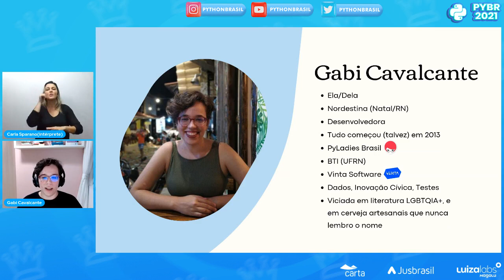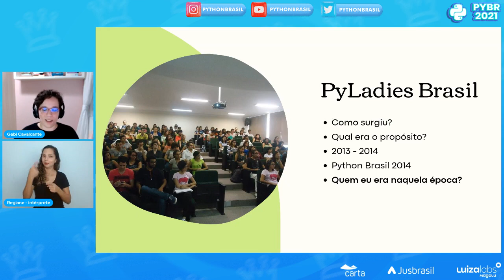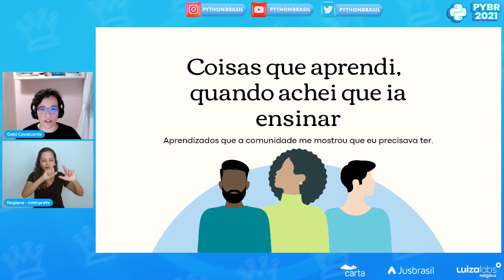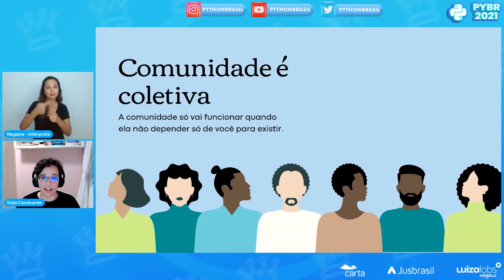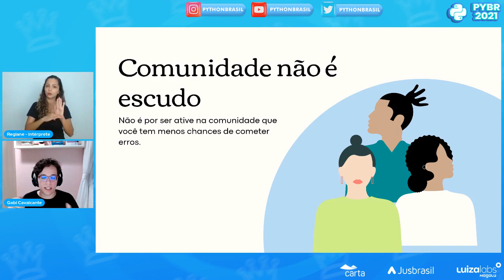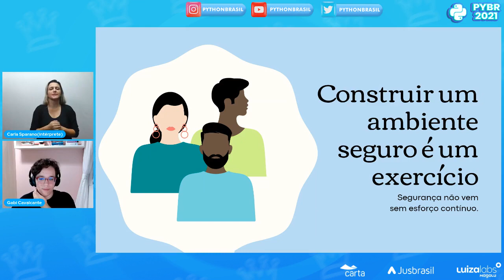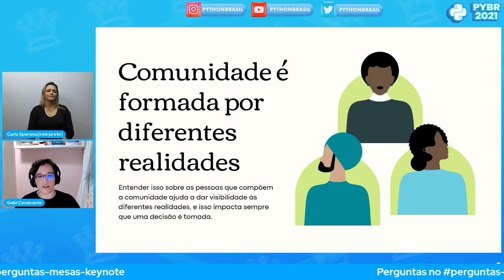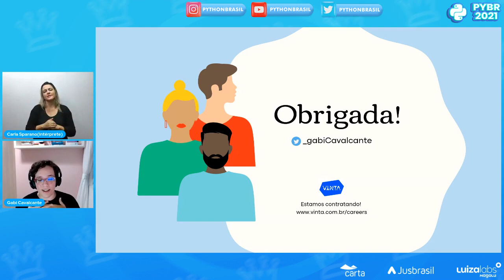Keynote: Gabriela Cavalcante [PyBR2021]